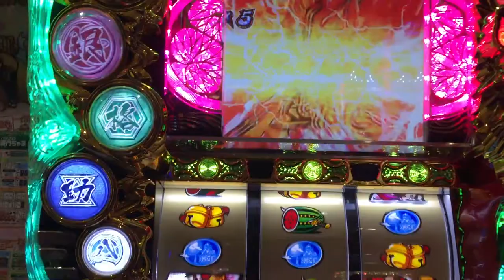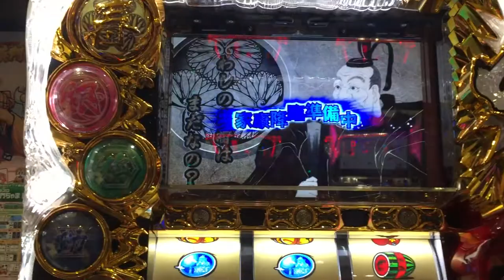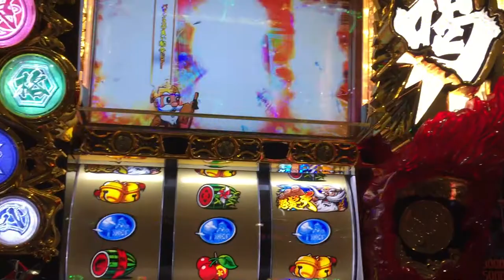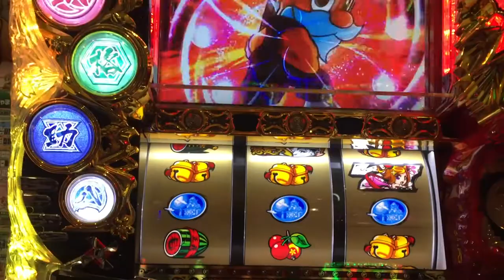スロットーSlot 黄門ちゃま喝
マルハン　パチンコ